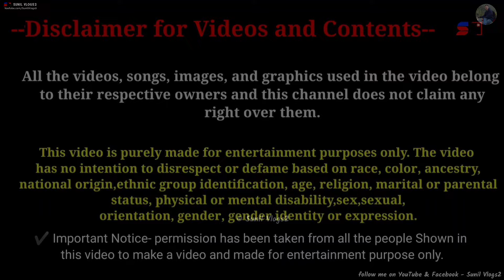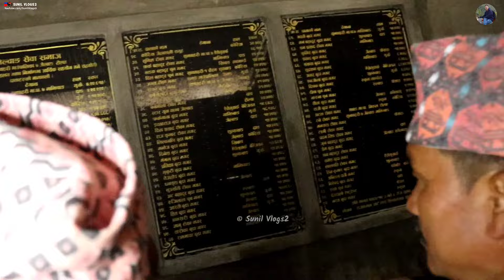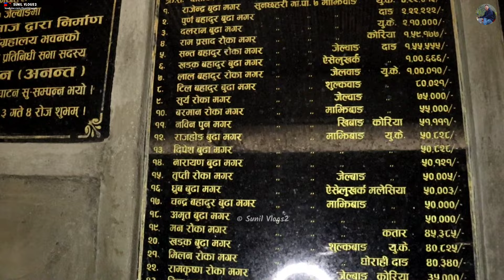"आग्रे" भवन उद्घाटन | जेलबाङ सेवा समाज | Barsaman Pun | Onsari Gharti | Part 01 | Sunil Vlogs2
सुनछहरी गाउँपालिका जेलबाङ ठुलो गाउँमा जेलबाङ सेवा समाजको पहलमा निमार्ण सम्पन्न भएको aagre संग्रालय भवन उद्घाटन गर्न वर्षमान पुन मगर ओनसारी घर्ति जिल्ला प्रमुख अधिकारी, सुरक्षा अधिकारी लगाएत थुप्रै जन प्रतिनिधि हरु को उपस्थिति रहेको थियो ।
भाग 01 आइसक्यो अब अझै थुप्रै भाग हरु आउन बाकी छ युट्युब फेसबुक Sunil Vlogs2 मा जोडिनु होला है बाकी भिडियोमा
Agre Duxumentry
Aagre, Iron digger
Jelbang Sewa Samaj
Barsman pun magar
Onsari Gharti Magar
CDO Rolpa
Nagar pramukh
Jan प्रतिनिधि
Chandra Budha Magar
Raja Budha Magar
Aagre team
Aagre patra

💻 LAPTOP :: ASUS

⏹ Video Editing Apps/SW ::
KineMaster App

TAG_- 👇
New episodes
My New Vlog
Rural lifestyle
Village lifestyle
Nepal Vlog video
daily Vlog
Sunil Vlogs2
Sunil vlogs
Jelbang Vlog
Gaule vlog
Family Vlog

Thanks for visit::
Thanks for visit :::
  hopeful